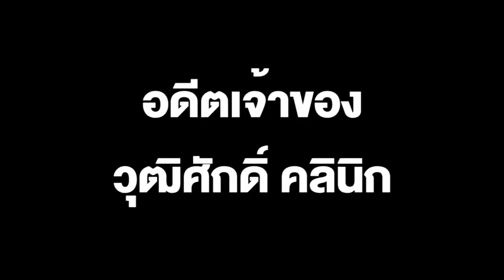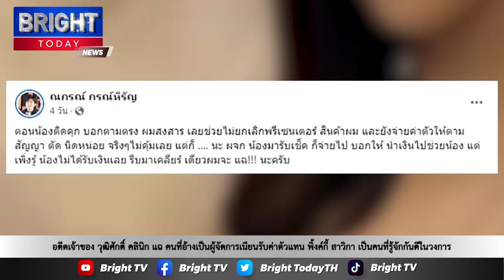อดีตเจ้าของ วุฒิศักดิ์ คลินิก แฉคนอ้างเป็นผู้จัดการรับค่าตัวแทน พิ้งกี้ เป็นคนที่รู้จักกันดีในวงการ